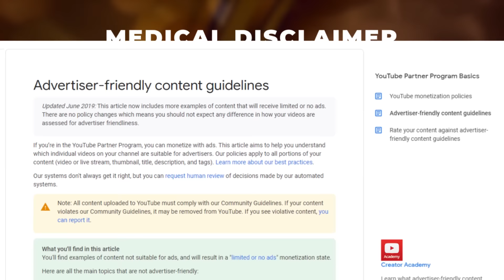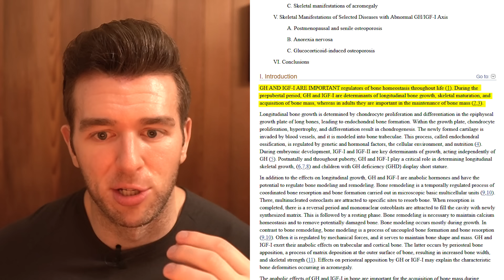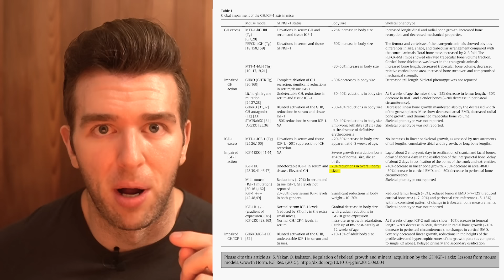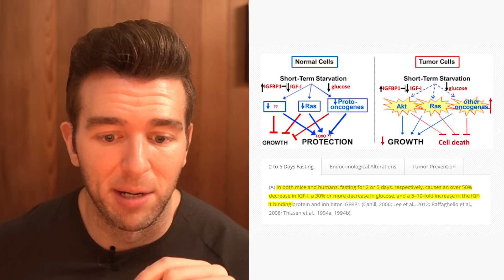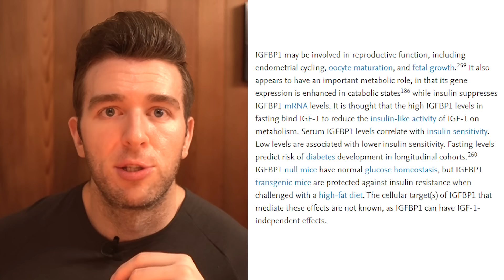More Misinformation In Connor Murphy's 30 Day MEWING Transformation | FASTING DOESN'T GROW YOUR JAW!